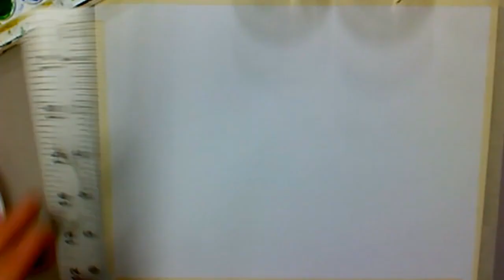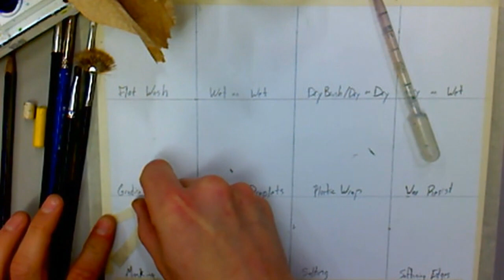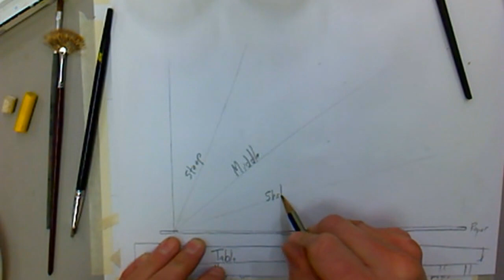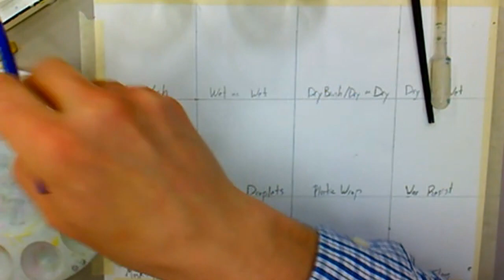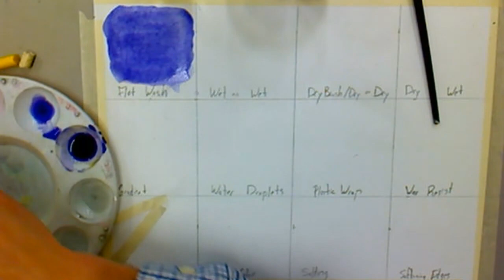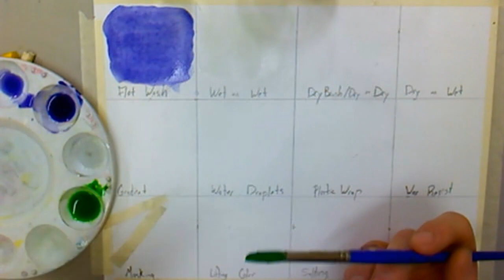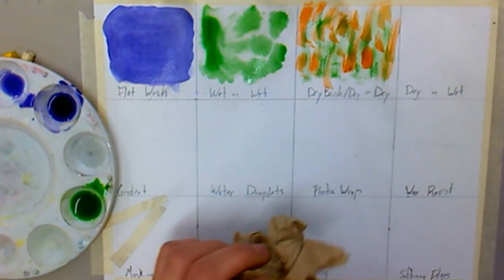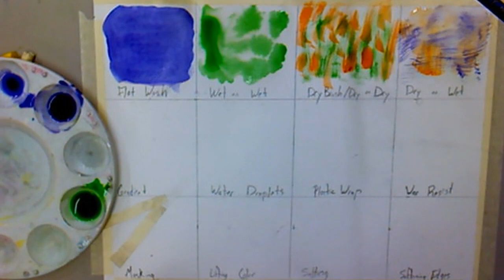Watercolor Techniques, pt 1